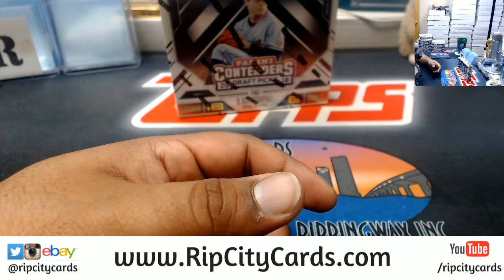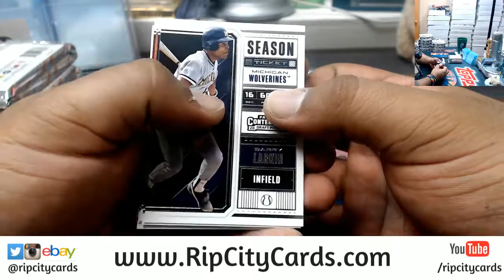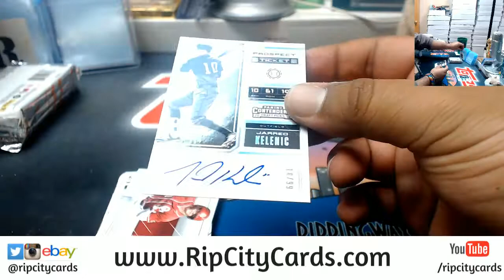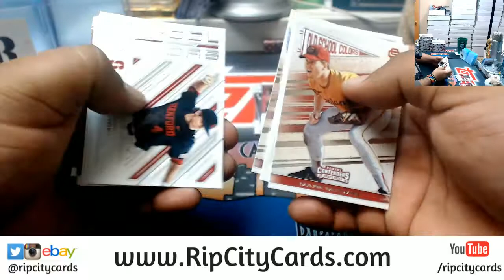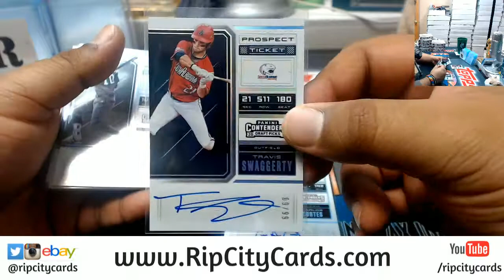2018 Contenders Draft Picks Baseball Personal Box Cody #3 RCC